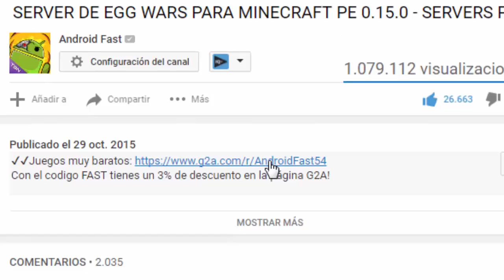Minecraft PE 0.15.1 SEEDS: SEED CON LA ALDEA EN LA MONTAÑA (POCKET EDITION)